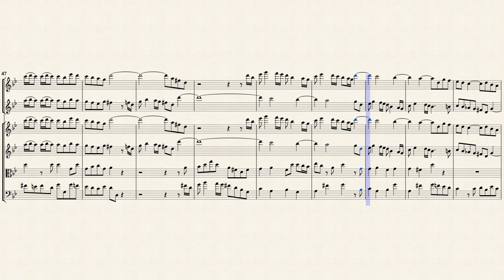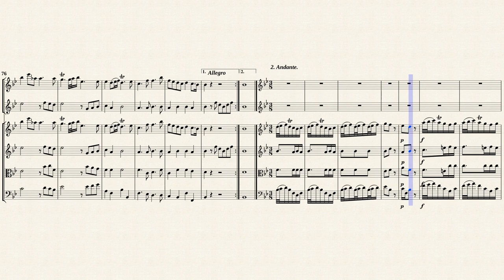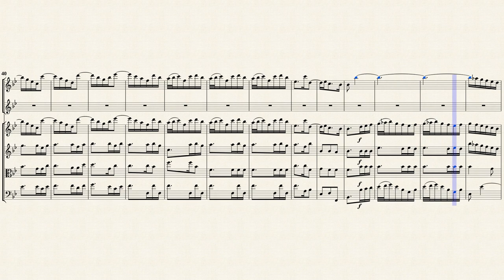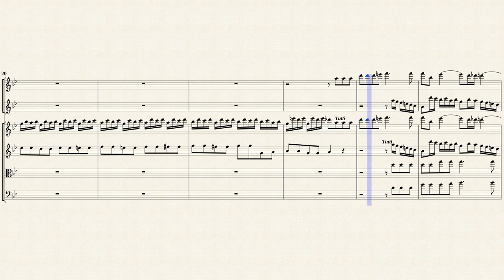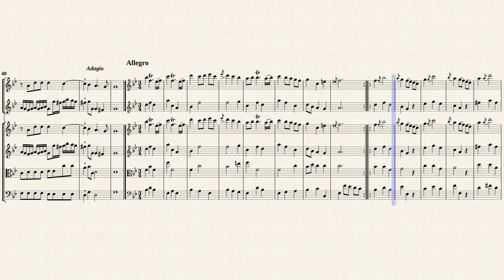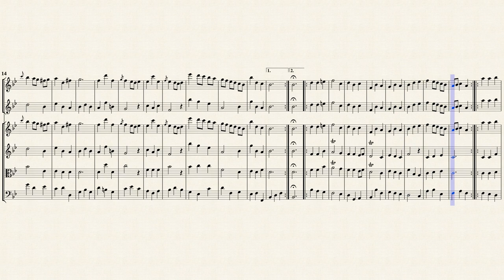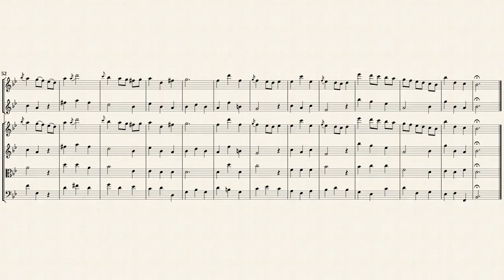Händel, G. F. Concerto Grosso F-Dur, HWV 315 [Rec, Trv, Strings, BC]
Arr. by : Fritz Brodersen
Concerto grosso F-Dur, HWV 315
for 2 Oboes, 2 Violins, Viola, Basso Continuo, Op.3 Nr.4
Transposed for Rec. Trv. and Strings in B-Dur